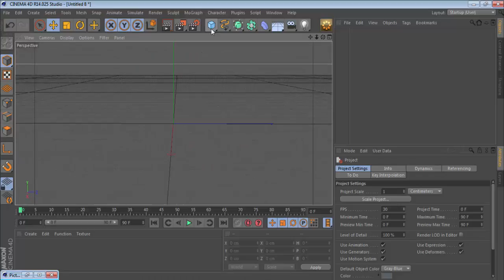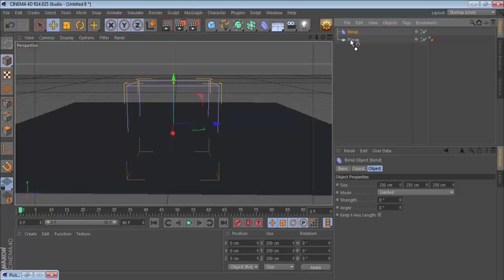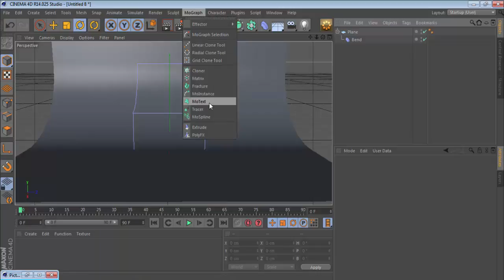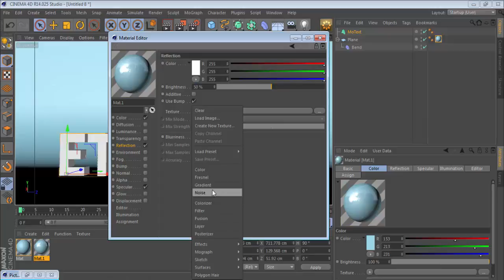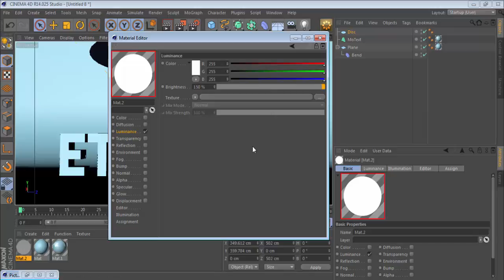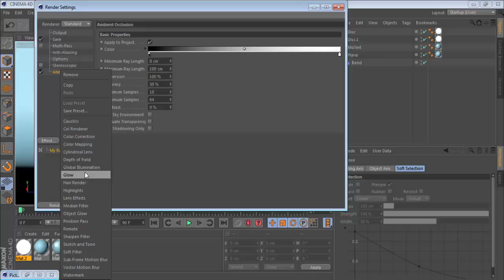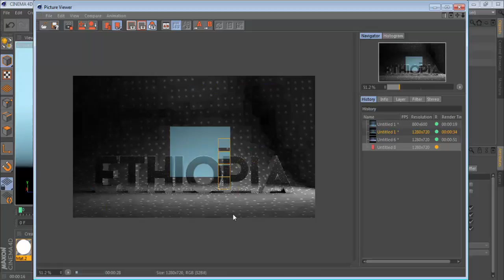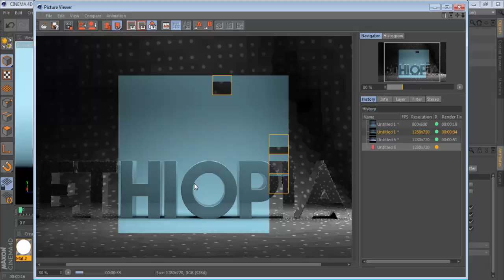ADDING 3D TEXT AND LIGHTING IN CINEMA 4D (አማርኛ)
Software - Cinema 4D

if you have any question regarding this tutorial comment it below.